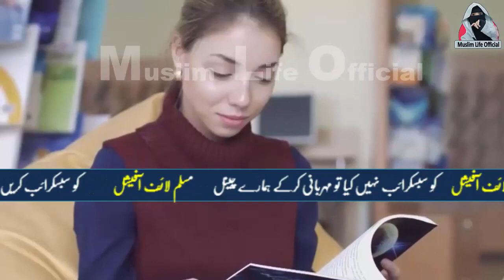Use milk and dates before you do anything Human Issuse Health Care Muslim Life Officical